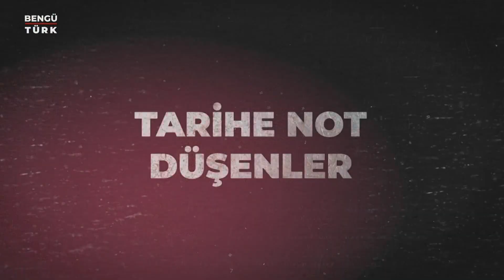Tarihe Not Düşenler | 2 Aralık 2023